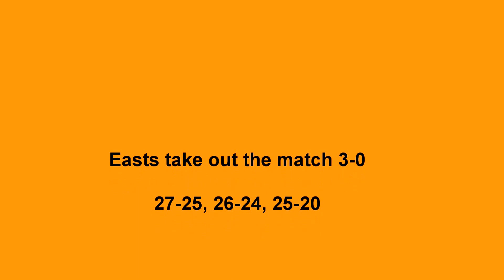PVL Round 13a A Women BVC v Easts Highlights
Premier Volleyball League, Round 13a, 2012

A Grade Women:  Brisbane Volleyball Club v Easts Volleyball Club

BVC 0 - 3 Easts (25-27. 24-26, 20-25)